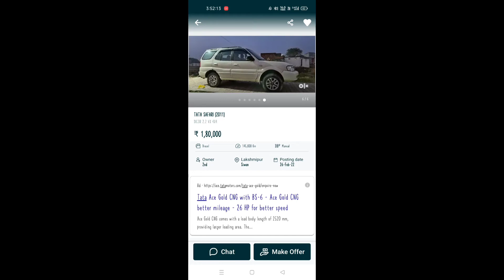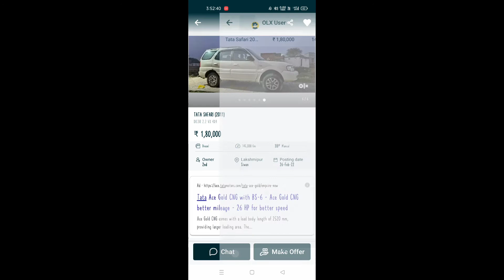Tata Safari | Price - 70,000 Thousand Rs | OLX Offer Safari Car Only 70,000 thousand Rs 😮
tata safari ke agila seat pe baitha taru a bhauji,
tata safari ke agla seat per baitha taru a bhauji,